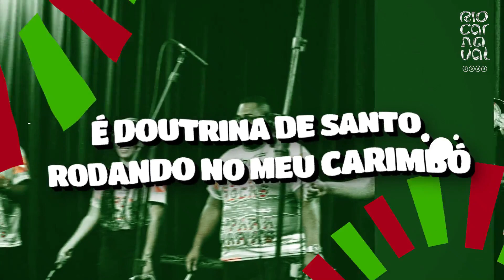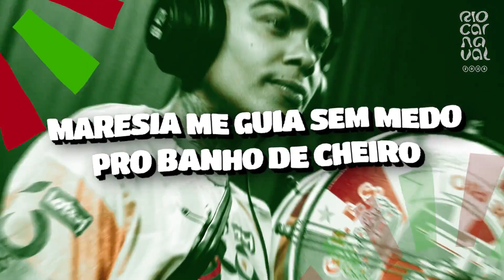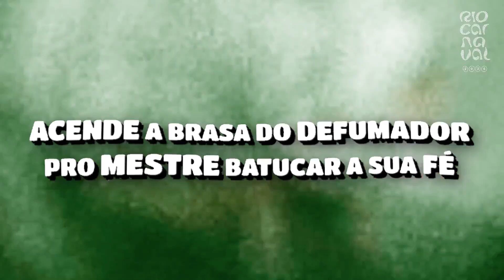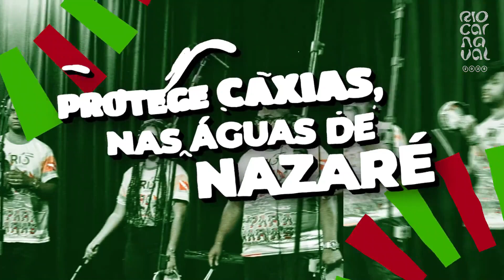Acadêmicos do Grande Rio 2025 - Karaokê